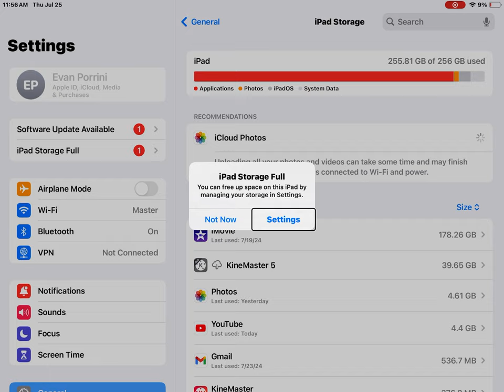July 25, 2024